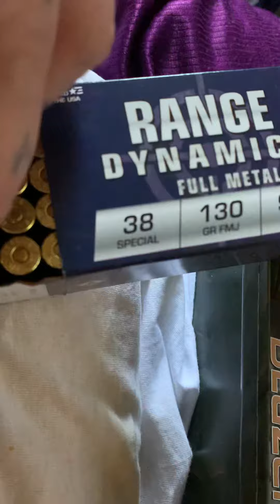Tell me what these are